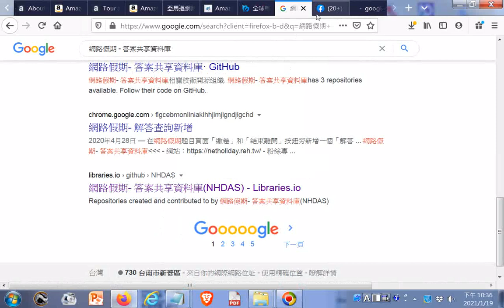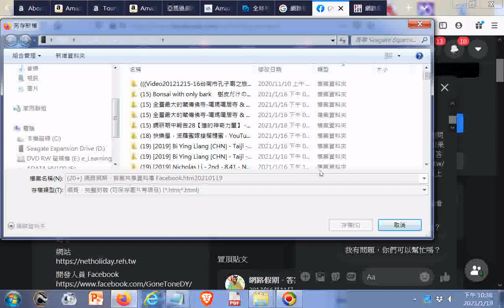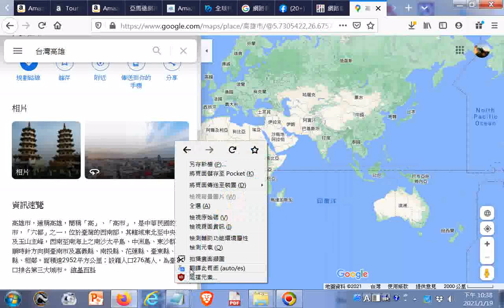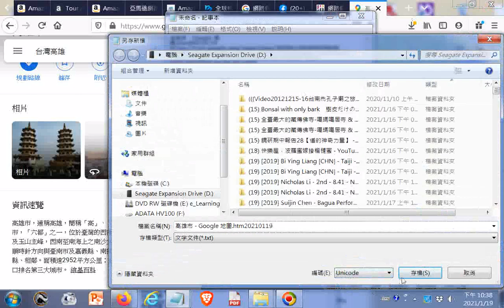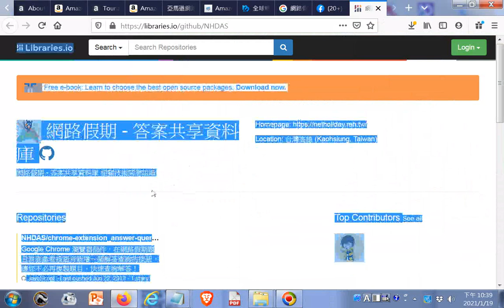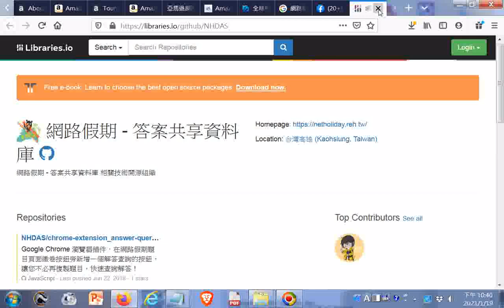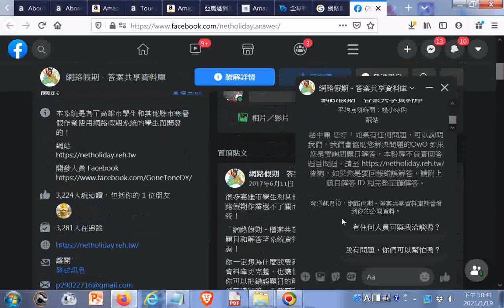搜尋 網路假期 答案共享資料庫 Facebook htm20210119 +高雄市 - Google 地圖.htm20210119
閩南語讀經影片合輯